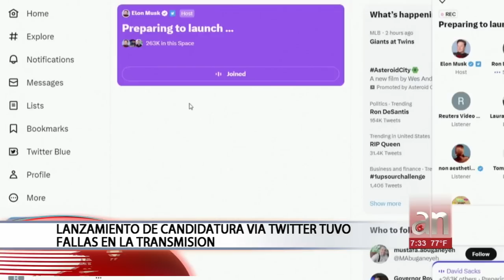Desantis habla sobre su plan de gobierno si llega a ganar la presidencia de EEUU